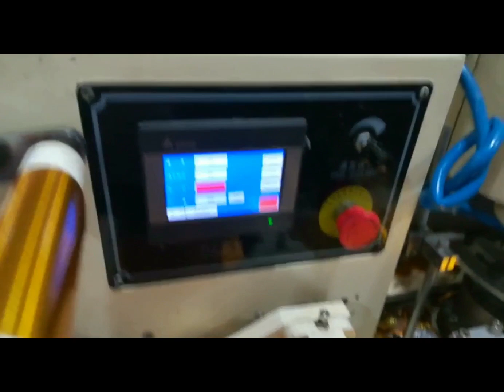Coin chocolate foil wrapping machine exported to India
chocolate fold wrapping machine
chocolate egg wrapping machine
automatic coin chocolate foil wrapping machine
coin Chocolate candy foil wrapping machine
automatic gold coin chocolate foil packing machine
Chocolate coin foil packing machine
Chocolate Coin Packing Machine
chocolate packaging machine
Chocolate Gold Coin Packing Embossing Pressing Wrapping Machine
Coin chocolate wrapping machine
Coin Chocolate Packing Machine
aluminum film chocolate coin packing machine
Chocolate Gold Coin Packing Machine
chocolate golden coin embossing machine
Gold Coin Chocolate Foil Packing Machine

power: 110v TO 440V is customized
materials；sttainless steel, iron, Aluminum etc
control system: Seimens PLC, electronics etc
Packing speed 30-220 bags/min
Packing range customized
Film width ≤ 1280mm
Making size L: 50-150mm, W: 15-70mm
Packing accuracy ≤ ±1%depends on product)

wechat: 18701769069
Skype: wangwei6350
Shanghai FUBO packaging machinery co.,ltd